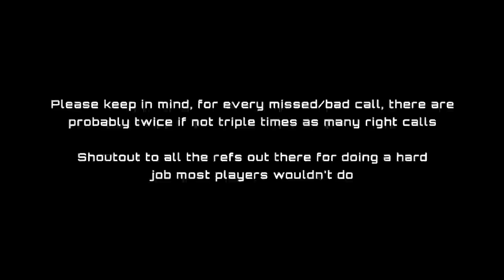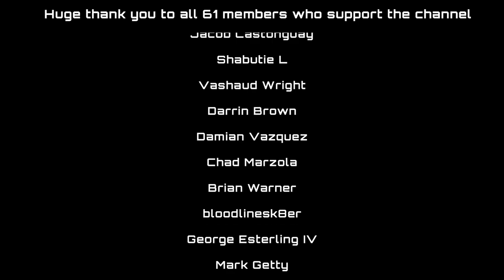This Missed Call RUINED An Awesome Comeback | Raw D3 Xball | NY Brave vs 88 Squad | TSXL E2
Join as a channel member to get early access to new videos as well as access to exclusive member only content totaling over 20 videos as of now with more on the way!

If you can't figure out how to join on here, feel free to join my Patreon where you get access to all member only videos for the same price as here on Youtube.

Merch is now available! Dryfits, bucket hats, baseball caps, hoodies, short sleeve and long sleeve tshirts and tank tops are now up for sale